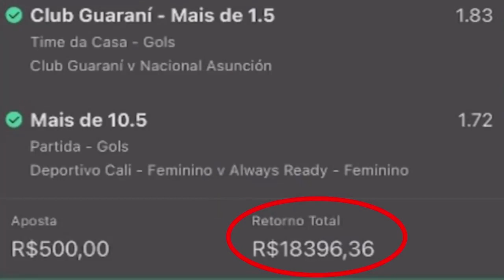Al Adalh vs Al-Nassr 0-5 - All Gоals & Hіghlіghts 2023 العدل مقابل النصر جميع الاهداف والمحتويات